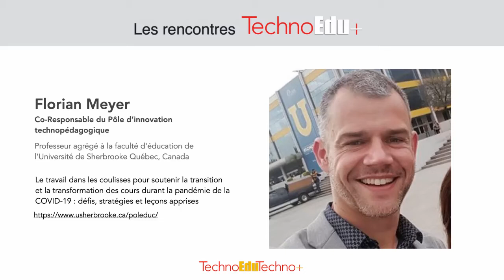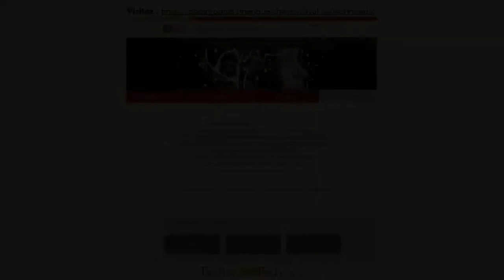Florian Meyer sur la transition et la transformation des cours durant la pandémie de la COVID-19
Florian Meyer, Professeure agrégé à la faculté d'éducation de l'Université de Sherbrooke et co-responsable du Pôle d’innovation technopédagogique, discute du travail dans les coulisses pour soutenir la transition et la transformation des cours durant la pandémie de la COVID-19 : défis, stratégies et leçons apprises